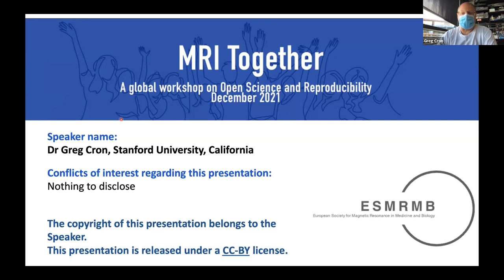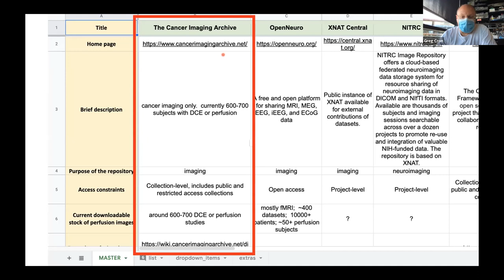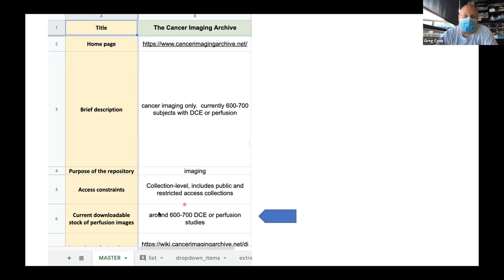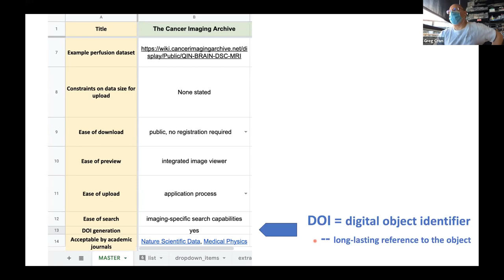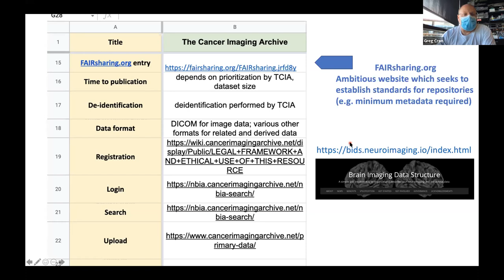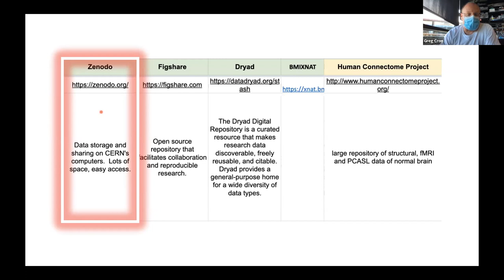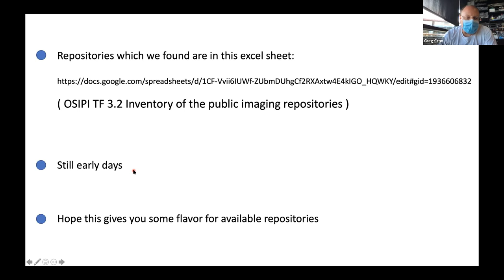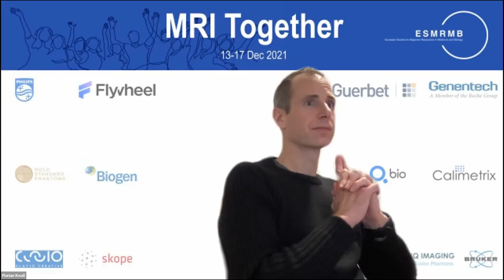MRI Together 2021 - A1 (Caribbean) - Data Repositories: Where to Look, How to Share (G. Cron)